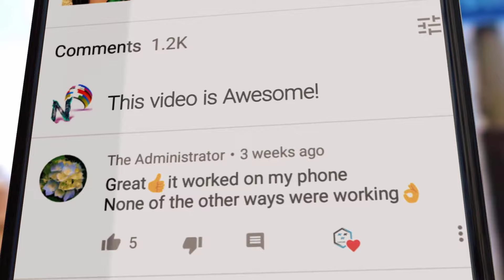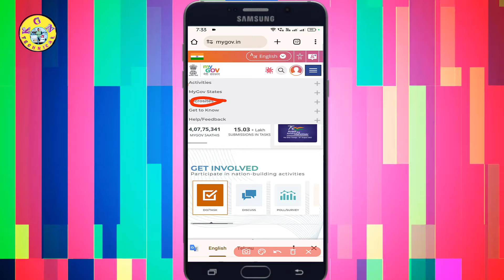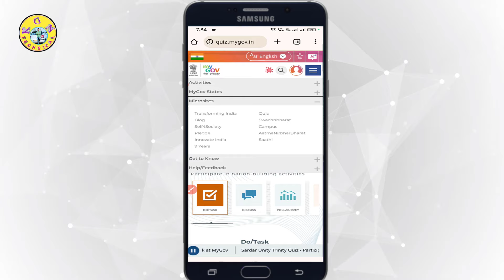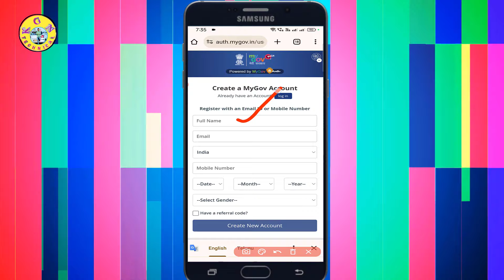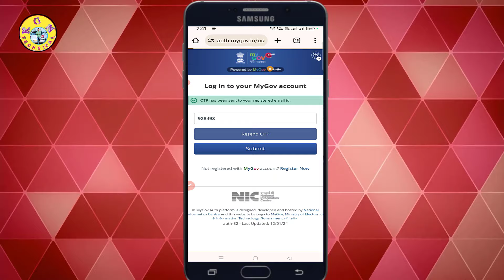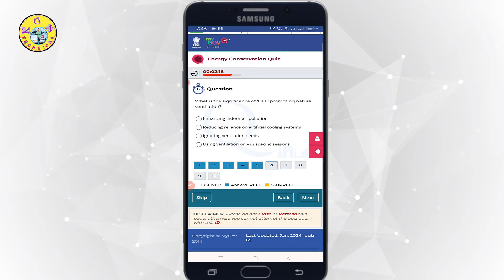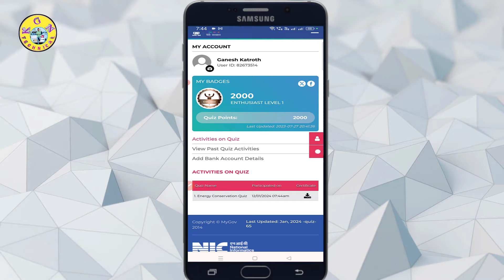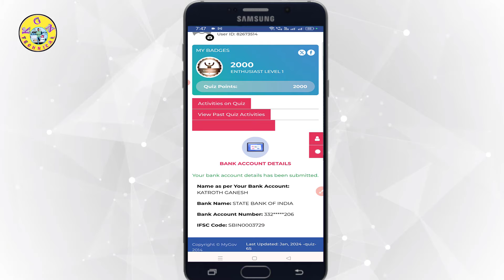Government New Scheme Online Registration 2024 || గవర్నమెంట్ ఇస్తుంది ₹5000 నుండి ₹25000 ఫ్రీగా ఇలా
Government New Scheme Online Registration 2024 || గవర్నమెంట్ ఇస్తుంది ₹5000 నుండి ₹25000 ఫ్రీగా ఇలా చేస్తే

KGN TECHNICAL

 కేజీన్